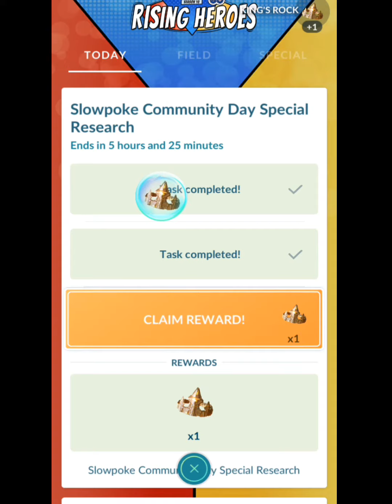Shiny ✨ slowpoke Caught in Pokemon go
Hey folks! Watch me play Pokémon GO!

And share my channel with your game friends. 🙂  See you on my next streaming